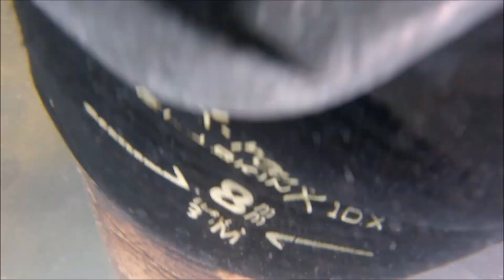PESCA SUB 12 FEVEREIRO DE 2018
Saída breve na Linha de Cascais.